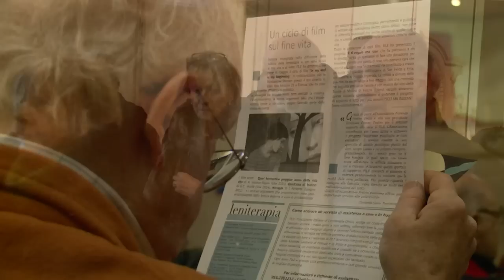Padre Bernardo Gianni - Spiritualità e limite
Incontro registrato al Teatro Niccolini di Firenze il 21/01/2017
Regia: Gabriele Gatti